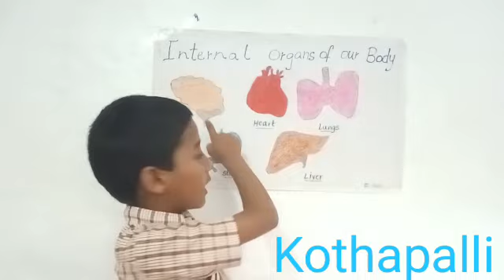Internal organs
Video from Jyothi Srinivasarao